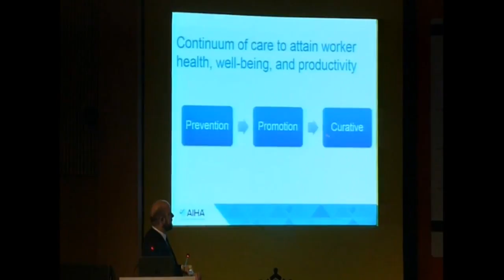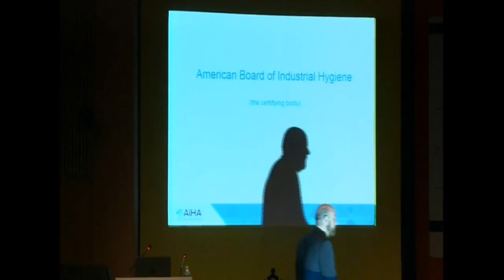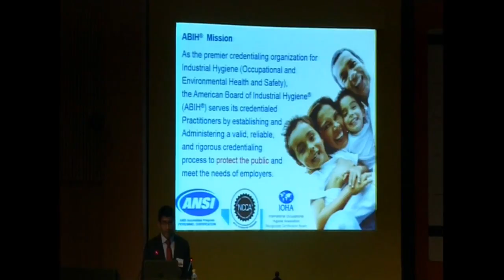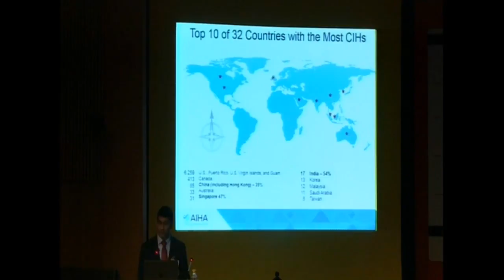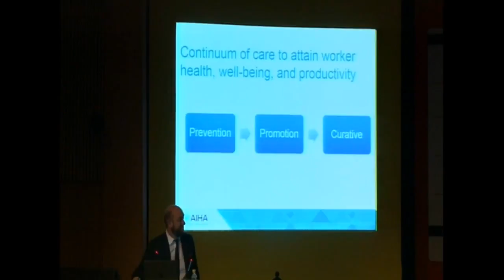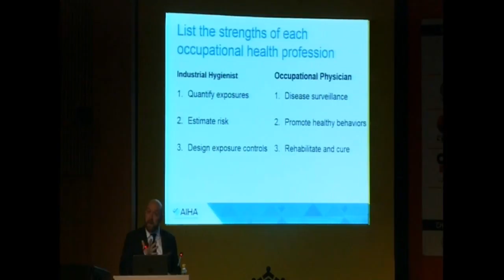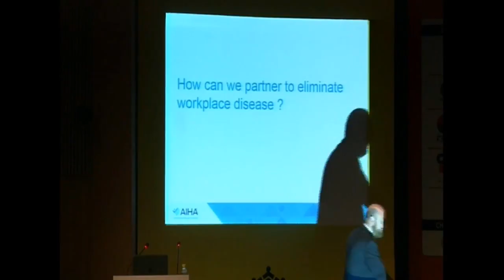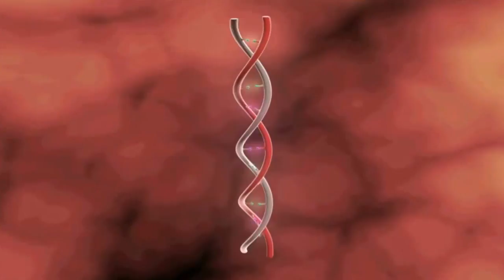Dr Steve Lacey Mr Srinivas Durgam